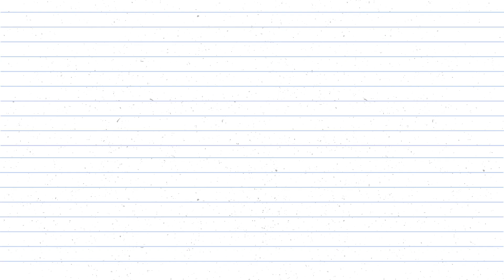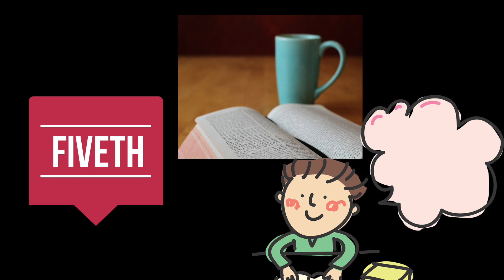Ten Study Tips | You Should Follow | BD Study Corner | 2019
Welcome to BD Study Corner 2019

-Vocal: Sheikh Shuyaeb Shoyon